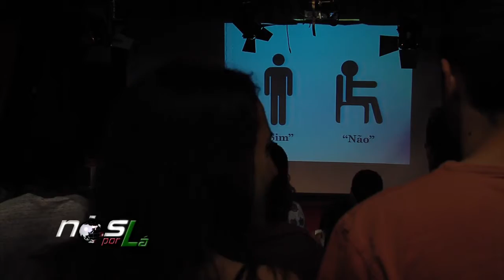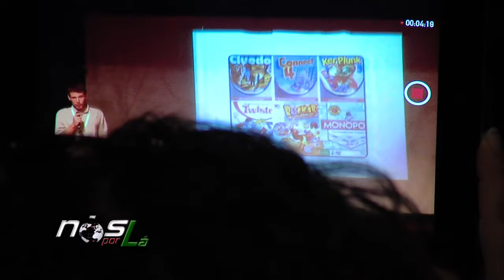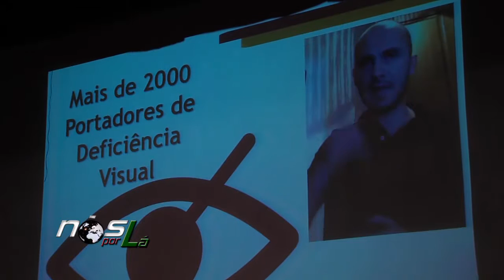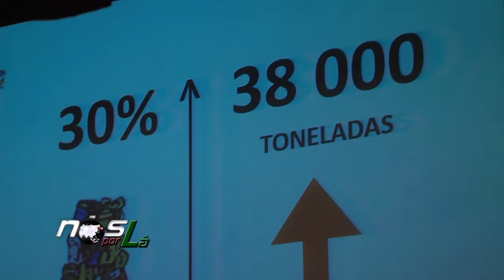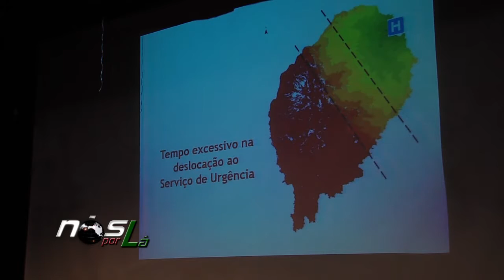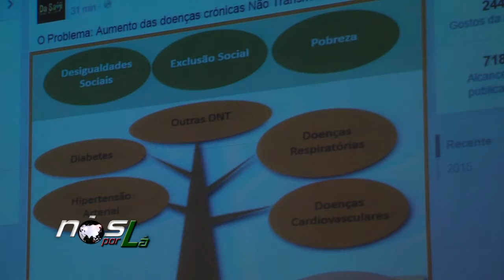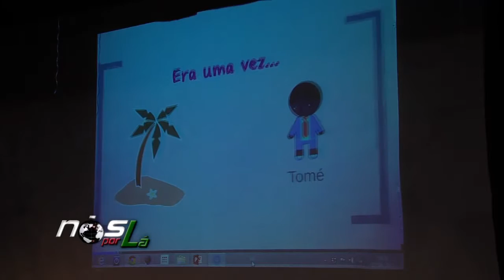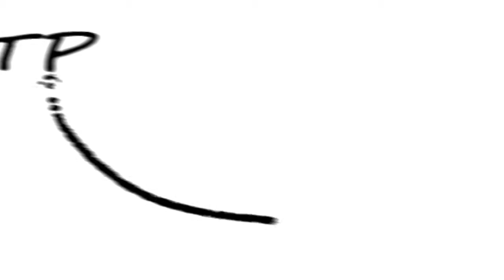114º Programa Nós Por Lá «ONG WACT»